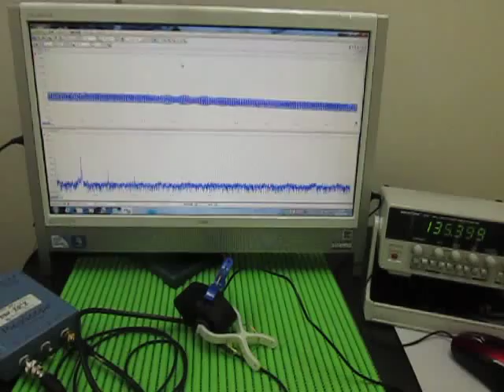超音波発振制御による非線形伝搬制御技術 ultrasonic-labo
超音波プローブによる発振・測定システムです。
　位置や形状・材質・・・と、弾性波動を考慮した解析で、